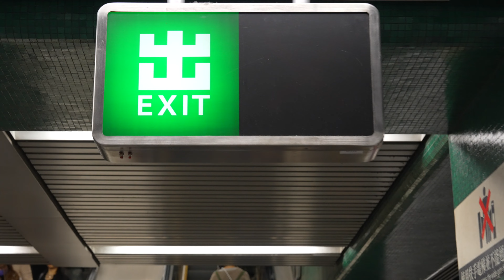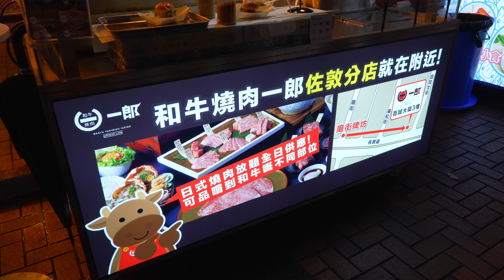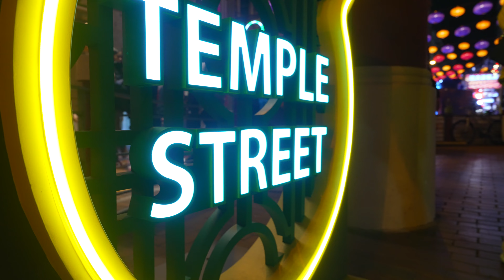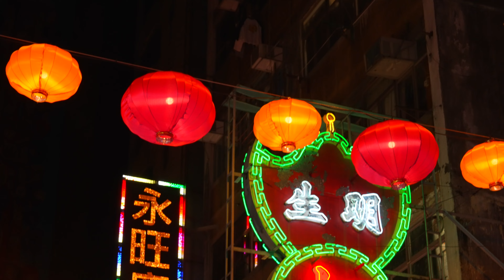Trying new foods at Temple Street Market 2024!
After a chilled day, we visited the world famous Temple Street Market in Hong Kong (actually our first ever street food market!) and tried lots of new and yummy things! We tallied up everything we ate - how much do you reckon we spent for 2 people??
This is a MUST DO if you ever visit Hong Kong! :)
Hi! We're Jen and George and we love filming our adventures around the world and sharing them with you :) The pandemic put a stop to our big travel plans as well as our busy jobs as full time musicians (and G's also a videographer!) but we're ready to get back and explore what life has to give.

We will be travelling as much of the years as possible and  we want to share our lives with you, and hope that maybe something resonates to benefit your lives! :)

- or you can Buy Us a Coffee on the road, if you so wish! Either way, thanks so much for stopping by!
Facebook - JG Just Say Yes

DJI Mavic Pro 2 Drone

DJI Ronin S

Canon G7x MK ii

GoPro Hero 7 Black

Sandisk extreme mini SD

Joby JB01503-BWW GorillaPod 1K Kit

LaCie 2 TB Rugged Mini

Smatree X1S